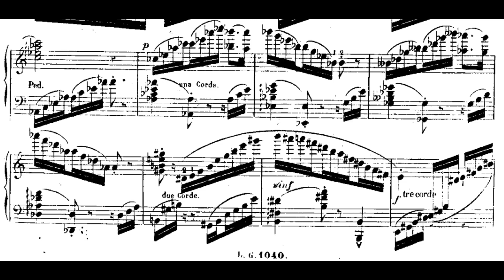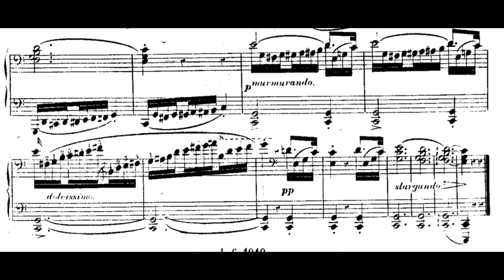Marmontel:24 Etudes caractéristiques, Op.25 No.2 Tempo moderato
Antoine François Marmontel (18 July 1816 – 16 January 1898)
Marmontel:24 Etudes caractéristiques, Op.25 No.2 Tempo moderato(audio＋Sheet music)